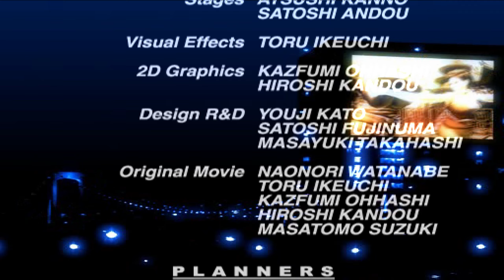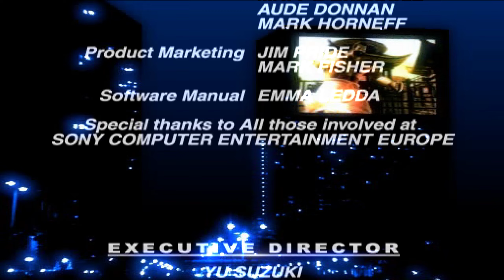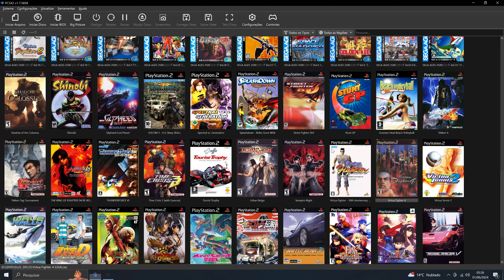Virtua Fighter 4 PlayStation 2 (Pcsx2)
DS4 Windows